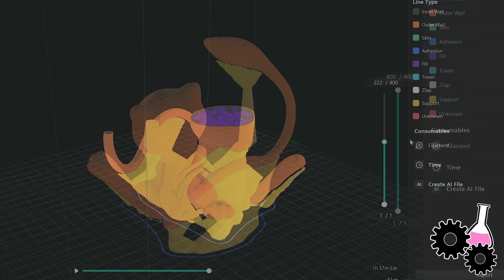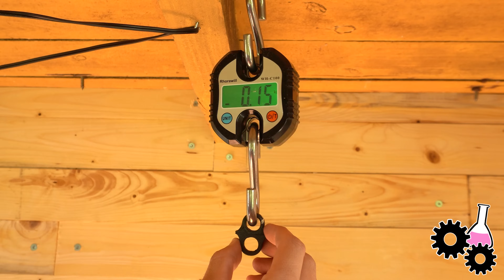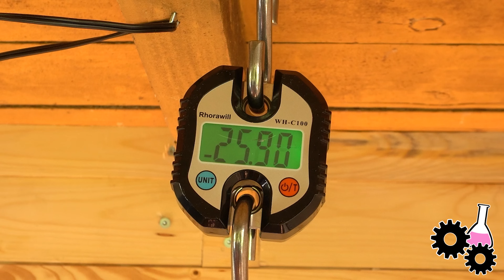Wie stark hält verschweißter 3D-Druck? Kunststoff schweißen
Ich habe PLA und ABS aus dem 3D-Drucker über 4 verschiedene Methoden verbunden, um sie zu vergleichen 👨‍🏭👩‍💻